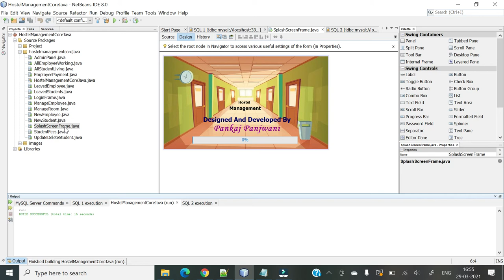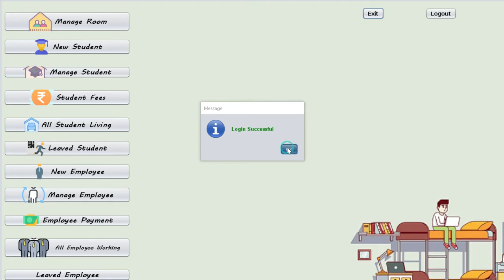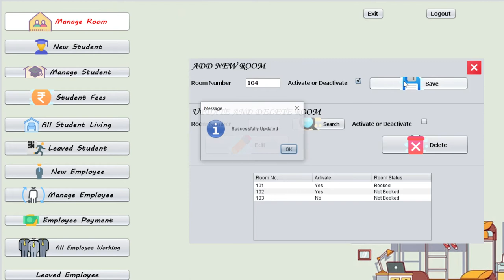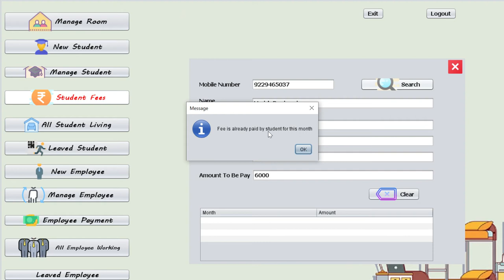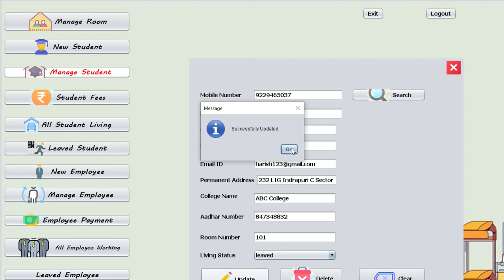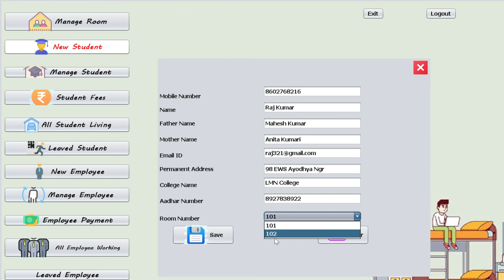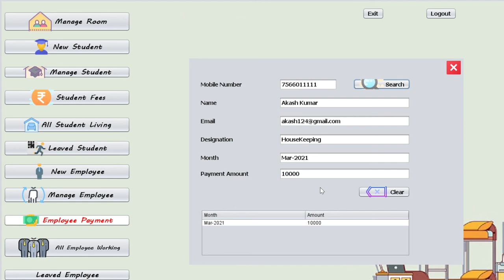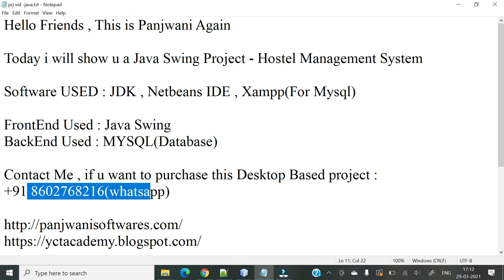Hostel Management System Project || JAVA Swing Netbeans